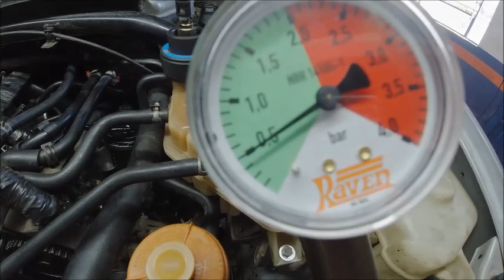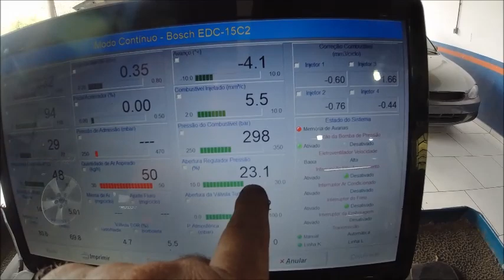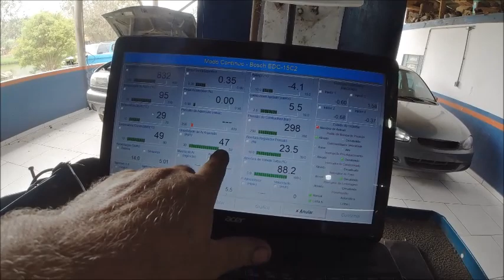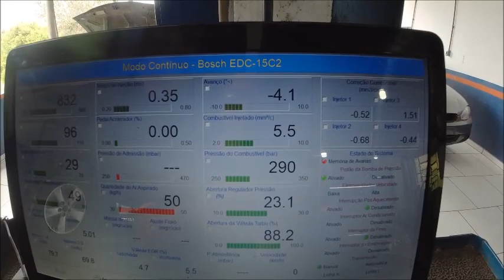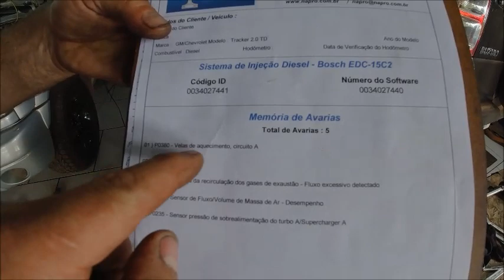Tracker do ronã revisão com surpresa parte#3